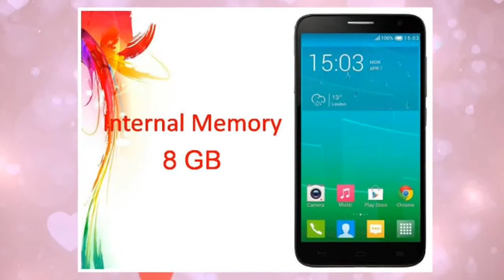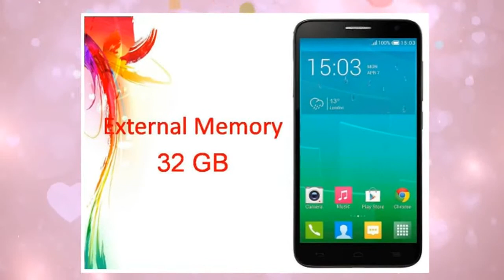Alcatel Flash Specs & Features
Alcatel Onetouch Flash - Flipkart
 Rating: 3.9 - ‎1,127 votes - ‎Rs. 9,999.00
Buy Alcatel Onetouch Flash for Rs.9999 Online, Also get Alcatel Onetouch Flash Specs & Features. Only Genuine Products. 30 Day Replacement Guarantee.
Alcatel One Touch Flash - NDTV Gadgets
Sep 2, 2014 - Alcatel One Touch Flash smartphone with 5.50-inch 720x1280 display powered by 1.4GHz processor alongside 1GB RAM and 13-megapixel ...
Alcatel One Touch Flash With 1.4GHz Octa-Core SoC ...
Nov 20, 2014 - The Alcatel One Touch Flash features dual-SIM support and runs Android 4.4.2 KitKat out-of-the-box. It features a 5.5-inch HD (720x1280 pixels) IPS display, and runs on an octa-core 1.4GHz MediaTek MTK6592M processor coupled with 1GB of RAM.
Alcatel OneTouch Flash 6042D review - does it compete ...
Video for Alcatel Flash▶ 11:13
Dec 7, 2014 - Uploaded by Gogi Rana
This is the Alcatel OneTouch Flash review, unboxing, benchmark and gaming performance video. The Flash ...
FLASH - Alcatel
FLASH; Size:152.1 x 76.2 x 8.1mm; Weight:150g; color:Cloudy. Design. Display: 5.5” HD 720 x 1280 pixels, IPS 16M color display, Full lamination, ColoRize, ...
Alcatel unveils the OneTouch Flash phablet in Thailand ...
Sep 2, 2014 - The latest Alcatel smartphone to be announced is the OneTouch Flash. It was introduced in Thailand for the first time, at a special event.
Alcatel One Touch Snap - User opinions and reviews
GSMArena.com: Alcatel One Touch Snap user opinions and reviews. ... That's seemingly the worst demerit of Android 4.2 JElly BEan (in Alcatel Onetouch Snap).
Alcatel OneTouch Flash review – Redmi Note competitor?
Dec 8, 2014 - The Alcatel OneTouch Flash Model No. 6042D is a low budget Octa Core powered smartphone running KitKat with 1GB RAM and 8GB storage.
Alcatel OneTouch Flash Review - India Today
indiatoday.intoday.in   Technology   Reviews
Dec 26, 2014 - The Alcatel OneTouch Flash (much like the Idol X+) looks like a distant cousin of Samsung's Galaxy range of devices. While no one can directly ...
Alcatel Onetouch Flash Gun Grey 1GB RAM Rs 750 off 1yr‎
Get Real eBay Deals on Electronics, Fashion & More @ Official Website.
eBay India has 17,108 followers on Google+
Alcatel at Amazon - Featuring Apple, Samsung & More‎
Amazon India has 23,375 followers on Google+
Computers & AccessoriesMobilesDeals In ElectronicsTablets
Alcatel OneTouch Flash‎
3.0 Crore products, 2000+ websites. Choose where to buy from.